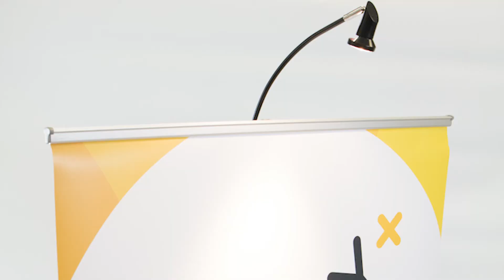Halogen Roller Banner Lights - Black